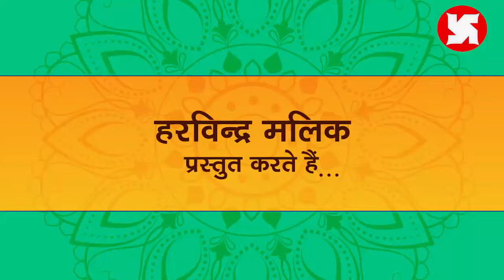BANSI JOR KI BAJAAI i HARYANA LOKGEET I ANDY I HARVINDER MALIK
Haryanvi Lok geet for Janmashtmi
LOKGEET- BANSI JOR KI  BAJAAI HO
Singer: Meenakshi Verma
Actress: Kavita Sobu & Others
Producer Harvinder Malik
a swastika Entertainemnts Pvt. Ltd. Production